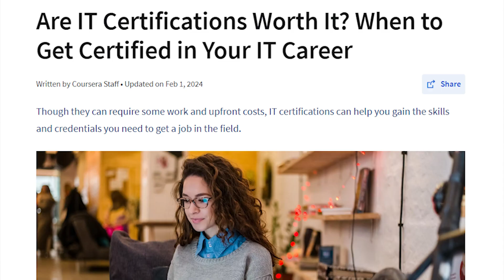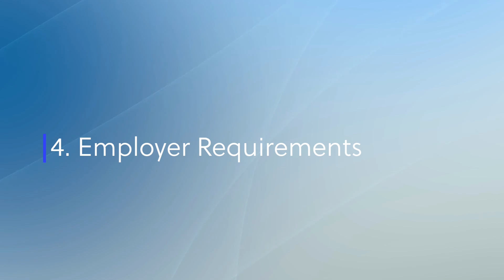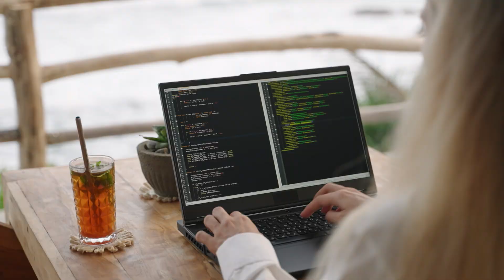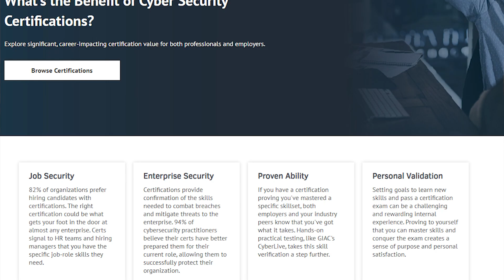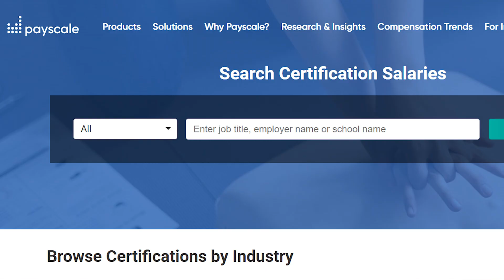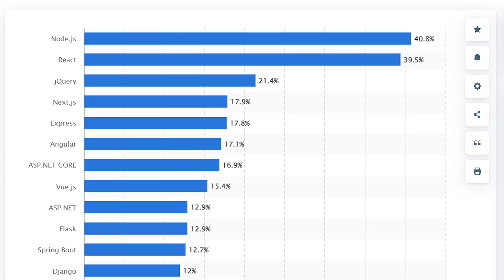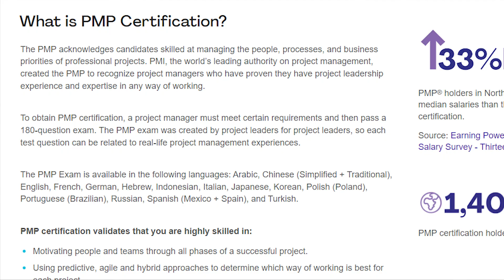Are IT Certs Still Worth It in 2024? | The Real Answer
In today’s video, we tackle one of the hottest questions in tech: Are IT certifications still worth it in 2024? With automation, AI, and the job market changing fast, it’s important to know if certifications still provide value—or if they’re just a waste of time and money. We’ll break down the pros and cons of certifications, how they can still give you a competitive edge, and whether they’re the right move for your career.

We’ll explore:

Why certifications are still relevant (especially in cloud, DevOps, and cybersecurity)
How to strategically choose the right certs for your goals
Whether certifications are worth the investment in time and money
The importance of pairing certifications with real-world experience
I also share my personal journey with certifications—from my early days in networking to my current focus in cloud and DevOps—and how my view on certifications has evolved over time. Whether you’re new to the tech industry or a seasoned pro, this video will help you decide if certifications are worth your time in 2024.